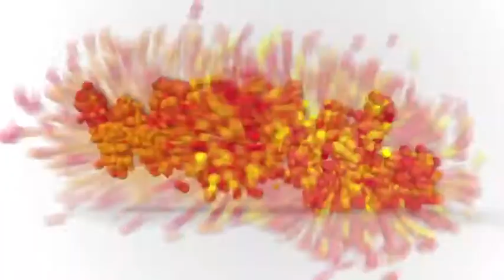Busy Bees Preschool Pre kg Rhyme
Busy Bees Preschool Pre kg online session